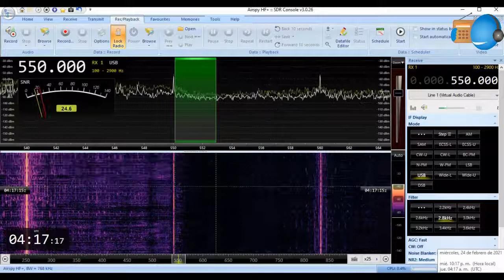550 KHz - ABC Radio Tegucigalpa Honduras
👇 Youtube app; please read description for more details / En la app de Youtube; favor de leer la descripción para más detalles 👇

Reception of ABC Radio transmitting from Tegucigalpa Honduras 🇭🇳, frequency 550 KHz Medium Wave, heard in Mexico at 04:01​ UTC with musical program, February 25, 2021.

Recepción de ABC Radio  transmitiendo desde la Ciudad de Tegucigalpa, Honduras  🇭🇳, en la frecuencia de los 550 kHz de la onda media, escuchada en México a las 04:01 UTC con programación musical, 25 febrero 2021 (UTC).

Note: This station uses 1 kw power (WRTH 2021).
Nota: Esta emisora usa 1 kw de potencia (según el WRTH 2021).

Equipment:
📻: Airspy HF+ Discovery (SDR)
📡:  MLA-30 plus loop antenna / antena loop
🖥️: SDR Console 3.0.26 (for SDR receiver/para el SDR receptor)
🎧: XE1007SWL 🇲🇽
🏠: EL01nk

73 and Thanks for your watching!
73 y ¡Gracias por visitar el canal!